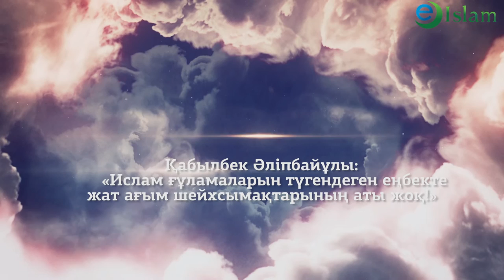Ислам. Жат ағым шейхтары